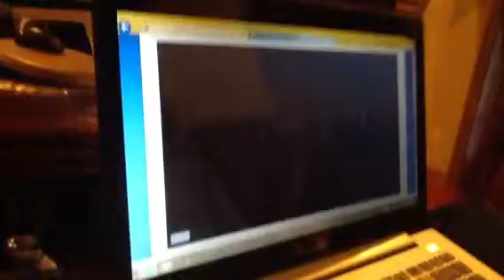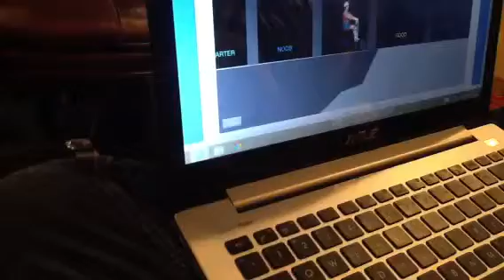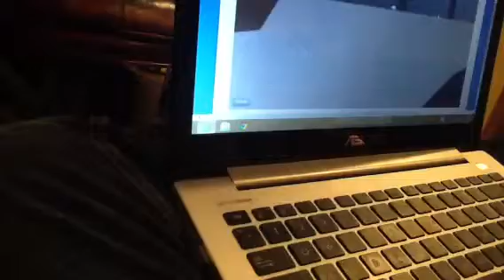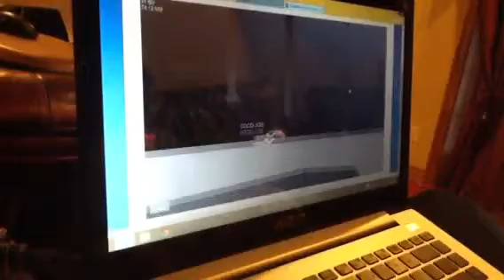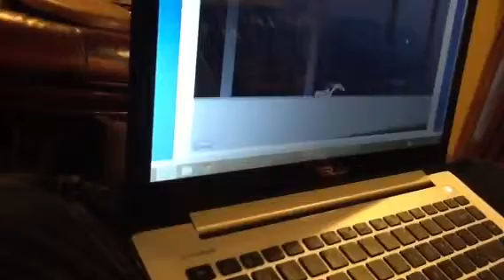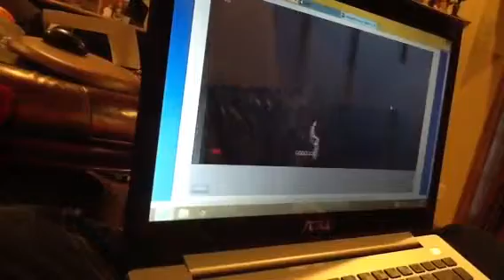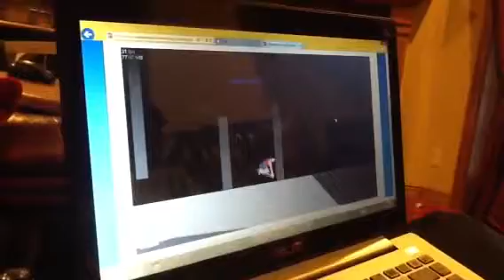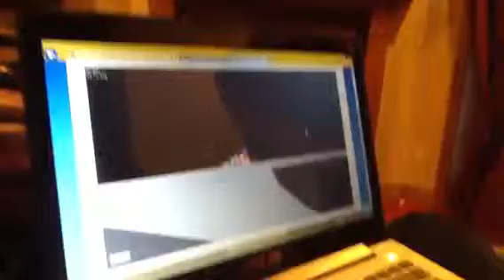Happy wheels Pogo surprise (Blake)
It's me playing and ahhhhhhhhhhhhhhhh.    So scary